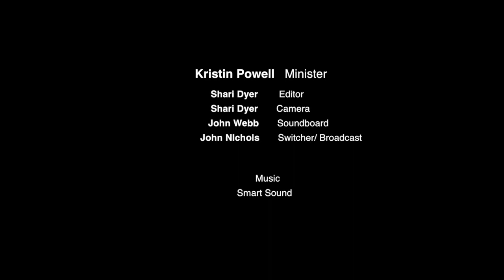April 15, 2018 - Curl Up in the West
Go west, young man. Pop. Q came from 1851 editorial in Terre Haute Express written by John B.L. Soule. Full Q: Go west young man, and grow up with the country. Manifest Destiny then meant outer progress, civilizing west.

Painting - Manifest Destiny is also captured in painting (SLIDE) American Progress by John Gast, 1872. In it, America is stringing electrical lines across telephone poles moving west. But surely she has something deeper in mind. She’s symbolized by a levitating Goddess of Light.

We all know true and lasting progress is made from inside out. This wk, we too move westward into Fall Shield --toward Manifest Destiny – not of outer development, Manifest Destiny of our soul.

Series – Week 2, Four Shields of Sacred Human Initiation, Stephen Foster & Meredith Little. Wheel is Human Mandala – map of development for our wholeness as best expressions of Divine Humanity we can be. Last wk, South shield of Child & body. Today, we go west, toward season of fall, sunset, adolescence, earth, darkness and soul.

In order to be healthy, humans must negotiate the passage between summer and winter. This passage is crucial. Without it there will be no survival…the child must be initiated by the Fall Shield if the people are to be enlightened. - Stephen Foster

What is Fall? – when light falls into darkness, tree leaves fall into nakedness, life falls into death, temps fall cooler. It’s a descent into earth, it feels cave-like and womb-like. Western journey of Fall Shield requires bravery and curiosity.

HARRY POTTER & THE DEATHLY HALLOWS
1st  movie outside safe walls of Hogwarts School of Wizardry & Witches
Harry Potter & frds on dark journey in Fall Shield; murder; darkness reigns.
Early in journey, Harry’s snowy owl Hedwig dies.
Owls can see in dark. Harry is being initiated, so he can see in dark.
In midst of Fall Shield, we’re called to see thru darkness, to find our inner light.
Among close trio of teenage frds - Harry, Hermione and Ron – conflict arises.
Ron loves Hermione; he fears Hermione doesn’t love him, but loves Harry instead; in jealous and fearful rage he leaves Hermione & Harry to travel back to his parents’ home (south shield of childhood).
But sacred wound awaits self-healing, self acceptance, self-love and he’s lured back into soul journey he began when he hears Hermione whispering his name.
Bravely, he turns back west to take up journey into darkness of fall shield again. There he discovers gift of light he’s been gifted – it doesn’t just turn lights on/off; he can actually merge w/light and travel thru time and space.
Don’t fear sacred wound, darkness, if u enter cave of transformation, there will be light. A light you can merge with.
Ron turns from light into gentle spirit form of a deer, Harry sees & follows deer to a pond in Godric’s Hollow where Godric Gryffindor’s Sword is under icy water. Godric means “he who rules with God” Sword of Truth. Harry dives into cold, dark waters and gets stuck, Ron pulls Harry from water; Harry yells to Ron, “you must crush the wholecrux” – soul fragment of darkness. Ron has to face his fears head on – sacred wound of rejection – hear its false beliefs. “Hermione doesn’t love me, I’m not good enough for her, she loves Harry more.”
In order to dispel illusionary darkness. Only by venturing into west, does Ron learn real truth of East.
I am merged with light
I hold power of sword, or words (thoughts/beliefs) of Truth.

CONCLUSION

In end that’s where we all find ourselves – in midst of Fall Shield we find light to guide our way. Sun sets on our fears; inner faith guides our way thru dark back into fullness of light.

If we try to bypass fall shield w/ its darkness, we will:
not be whole; we’ll remain children who lack full wisdom of soul.
not discover sword of truth to slay our demons. We’ll be ruled by self-doubt and self-love and acceptance will allude us.

When grief, transition, depression, divorce presents itself - we must enter it fully; face our fears head on, feel our feelings.  There we find our sacred wound – and attain healing balm of mothering or fathering ourselves – w/ acceptance, love and honor for our authentic selves. In west we enter darkness, don’t dwell in it.

Fall flag flies, we’re souls who know both good and evil, light and darkness. We’ve truly eaten of Tree of Life and are ready now to become strong adults who can effectively serve our people.

PRAY/AFFIRM: We enter west fleet as thought, fiery as stars with bravery and curiosity. We know that even the darkest of dark has no power over us.
I am authentic, alive, passionately real.